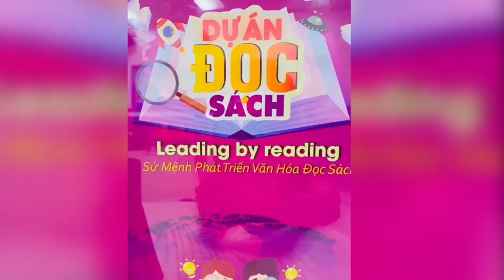Cô Đỗ Thị Diệp Aplus Nông Cống| Học Viện Anh Ngữ Aplus Việt Nam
Họ tên : Đỗ Thị Diệp
Chức Vụ : Giáo viên mầm non Chi nhánh : Nông Cống.
Có nghề nào hạnh phúc đến thế chăng?
Nghề mình đó với bảng đen phấn trắng,
Gieo yêu thương vào tâm hồn trong trắng,
Mang đến cho đời nhiều hoa trái ngát hương
Nghề dạy học là nghề cao quý nhất trong các nghề cao quý- lời của cố Thủ tướng Phạm Văn Đồng nghĩa là dưới ánh sáng mặt trời, không có nghề nào cao quý hơn nghề nào cao quý hơn nghề dạy học. Nếu một số nghề, khi một sản phẩm làm ra chưa đẹp chưa chất lượng, ta có thể làm lại. Nhưng với nghề giáo, sản phẩm đào tạo ra là con người, mà nói đến con người thì khó lắm. Nếu không vững chí, vững tâm thì khó có thể dạy được.
Đối với tôi hạnh phúc chỉ đơn giản là mỗi ngày được đến trường, được nhìn thấy các con, những đứa trẻ mang đến cho tôi niềm vui, xua tan đi mọi áp lực xung quanh. Trong suốt 5 năm qua với sự cố gắng nỗ lực không ngừng ngày hôm nay phải tốt hơn ngày hôm qua. Cảm ơn nghề giáo viên đã cho tôi nhiều bài học, nhiều cảm xúc, cho tôi ý thức rằng mình phải luôn cố gắng phấn đấu..
Tôi luôn tự hào là một cán bộ, giáo viên của Aplus Nhân ngày 20/11 tôi xin kính chúc BLĐ, cán bộ, giáo viên,nhân viên toàn hệ thống Aplus sức khỏe và thành công
Học Viện Giáo Dục A Plus bao gồm: